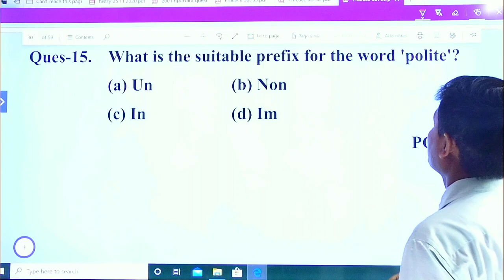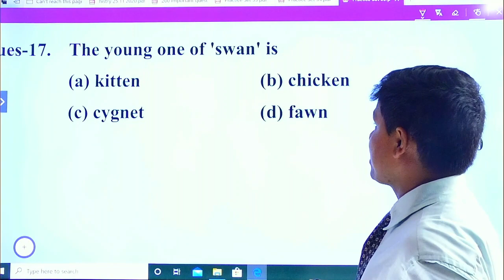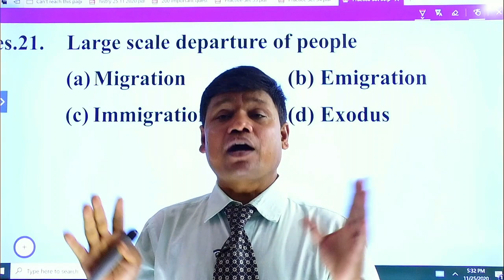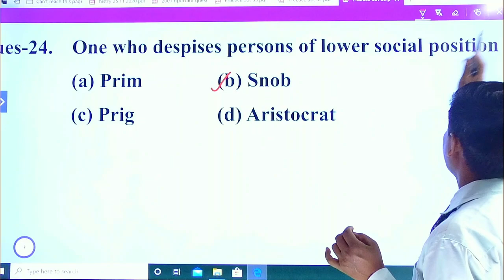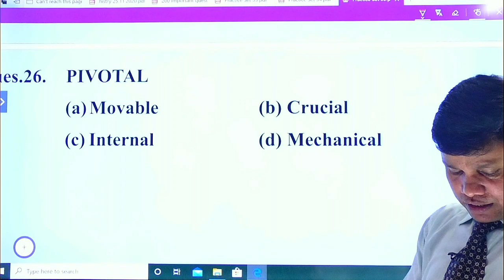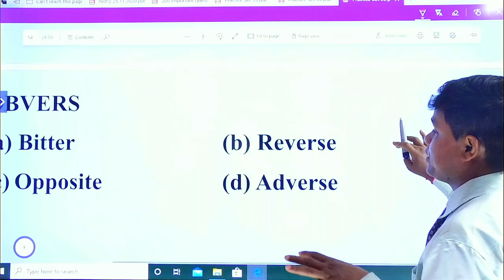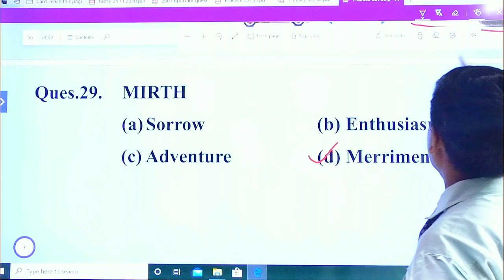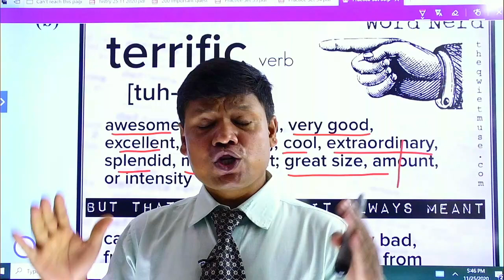🔴ENGLISH | Practice 1 ||Rajasthan High Court 2020 ENGLISH CLASS/GROUP D ENGLISH CLASSES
🔴ENGLISH | Practice ||Rajasthan High Court 2020 ENGLISH CLASS/GROUP D ENGLISH CLASSES |  Word power/| High Court | English Grammar | gk Rajasthan,
There are so many candidates especially who belong from rural
Narration in English grammar in hindi | Direct Speech and Indirect Speech in English | Narration Change/Rules for SSC CGL, KVS, CTET, DSSSB,High Court
background, They are very scared of English section. They find English section very confusing. Most of the candidates waste a lot of time in this section or leave them at all in the examination. So We are providing Complete English Course.GK Rajasthan
types of tenses. 1:- Patwar, 2:- group d and 3:- verb.
The - कब द, कब दी कहेंगे A/An - कब A, कब An... Let's learn Articles in English Grammar I Use, Rules & Examples of Articles A An The in Hind//the use of Article 1. Definite article –the, 2. Indefinite Article - A and an   in English grammar in Hindi
Unknown Facts of Articles (A, An, The) | Articles in English Grammar | DSSSB, CTET, SSC CGL, KVS, UPSC,Some Conversations Just GK Rajasthan. Find the Words to Express Yourself Clearly. Show the Best Version of Yourself Through Clear and Confident Writing. Eliminate grammar errors. Easily improve any text. Services: Advanced Grammar Rules, Contextual Spell Checker, Vocabulary Enhancement, Plagiarism Checker, Corrects Writing Mistakes,
Driver, Class IV Peon Complete Course based on Latest Syllabus/Exam Pattern.
English is very important section in Rajasthan high court group d exams, questions in upcoming exam from this english subject in Rajasthan high court group d exams.
Rajasthan High Court Peon Driver Syllabus 2020 – English Subject
Rajasthan high court group d english syllabus
1. Tenses
2. Article
3. Active & passive-Voice
4. Direct & indirect Speech
5. Modals (Command, Request, Permission, probability, Obligation)
6. Synonyms
7. Antonyms
8. One word
9. Gender
10. Adjective
11. Verb
12. Editing & Omission
13. Arrangement of sentence
14. Complex & compound sentences
15. Vocabulary